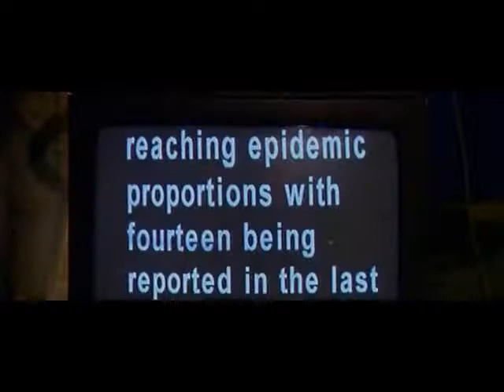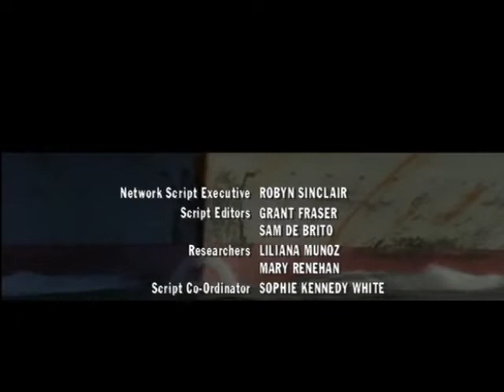Water Rats s05e18 Tribes